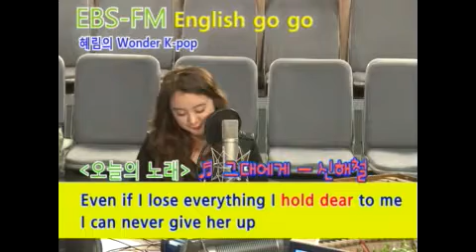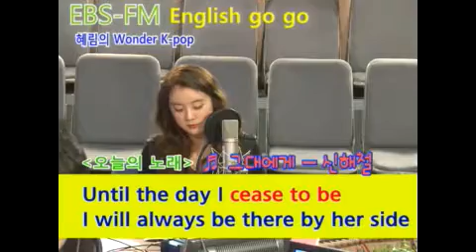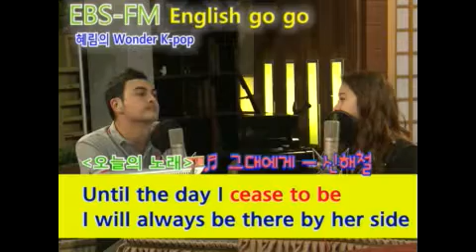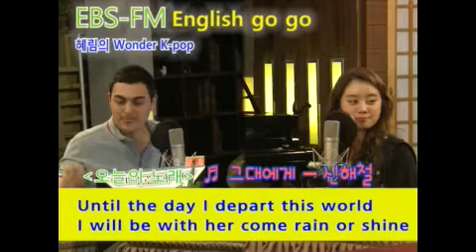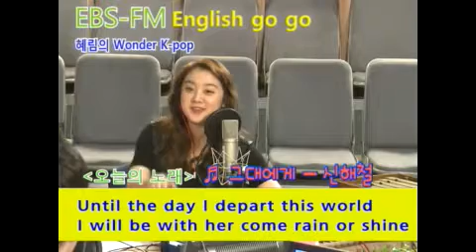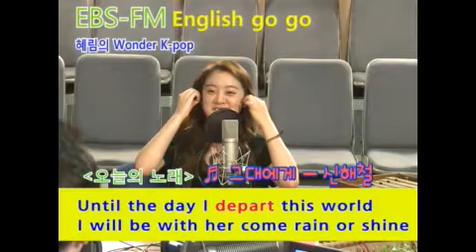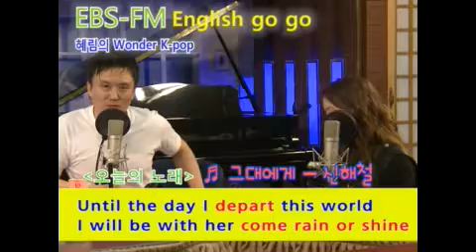EGG 보이는 라디오_Wonder K-Pop_혜림,신해철 - 그대에게_#002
EGG 보이는 라디오,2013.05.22,혜림이 부르는 신해철의 그대에게

EBS 대표 영어 프로그램 '잉글리쉬 고고' 보이는 라디오에서 "원더걸스 혜림"이 노래 가사를 직접 영어로 바꾸고 최신 팝송을 우리말로 바꾸어 진행하는 'Wonder K~Pop!